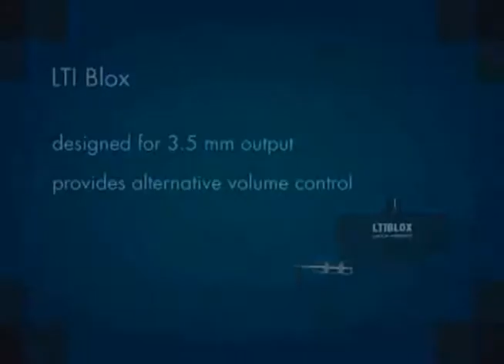Tutorial: Standard Rack Control System - LTI Blox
Part 6 of 8 - LTI Box

​This tutorial demonstrates how to set up and operate the Standard Announcer's Rack audio control system. This control system can be used with Daktronics Audio Sportsound 500HD, 1500HD, 2000HD sound systems.